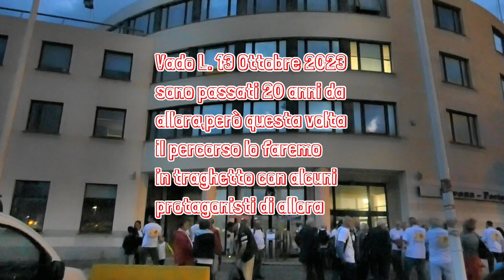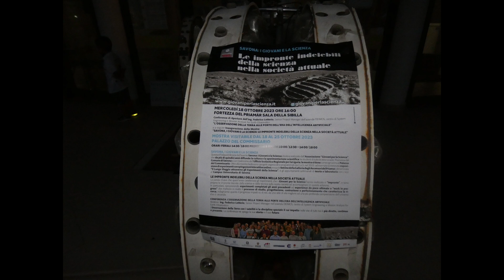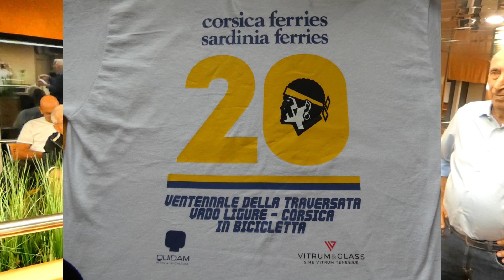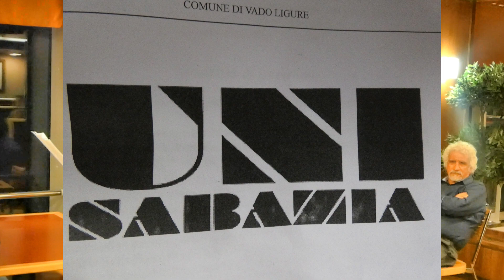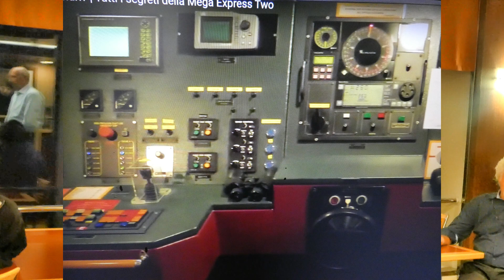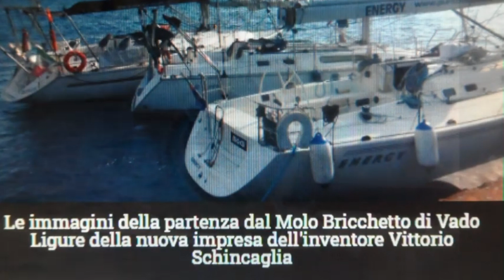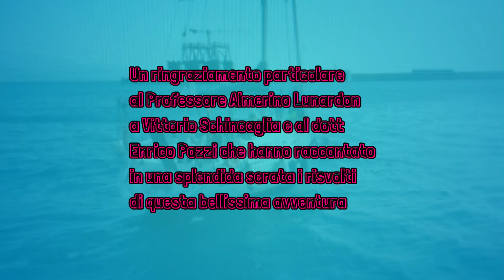traversata vado ligure bastia 2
ricorrenza del ventennale  della traversata Vado L.-Bastia,fatta con una strana bici  composta da oltre 400 bottiglie di acqua minerale vuote, montate su di un telaio in ferro,frutto dell' invenzione di Vittoro Schincaglia.